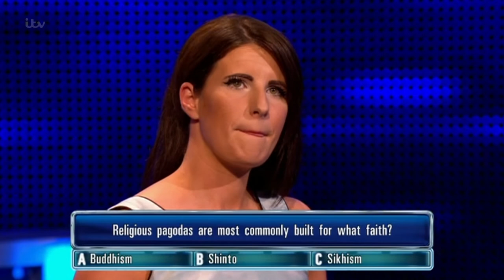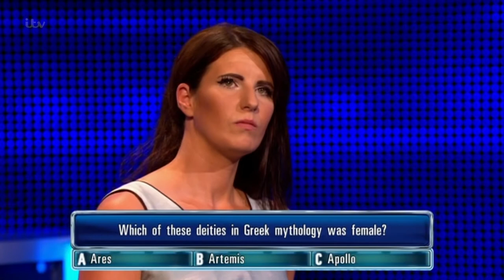Charlotte Gets Hunted Down By The Sinnerman - The Chase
Charlotte was doing so well until she hit the chase against the Sinnerman.